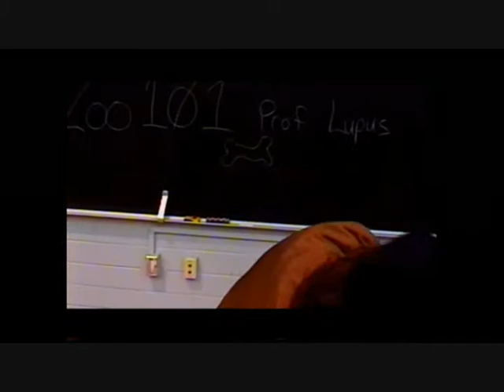Fall Equinox - The Master Edit.wmv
One of my favorite film professors once told me that films are never finished: they are only abandoned. And he was absolutely right.

With his words pounding at my gray matter over the past few days, I decided to go back and look through all of the "forgotten" films from my past when I came across this one: my first project ever. It was shot for extra credit in a horror film class and was filmed on Hi-8 video.

Noticing how horrible the editing turned out to be on the original version, I went back and made a new master edit for the film. I think the new version does a better job of capturing terror and fear as opposed to the old one.

Not much else to say except enjoy a fantastically awful, B-quality horror short.